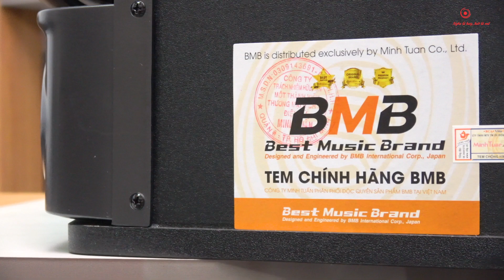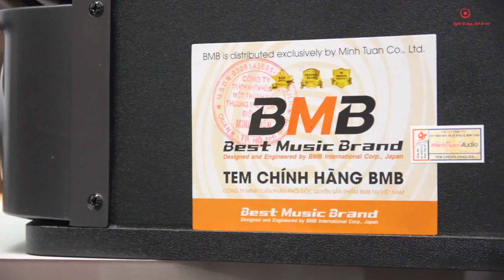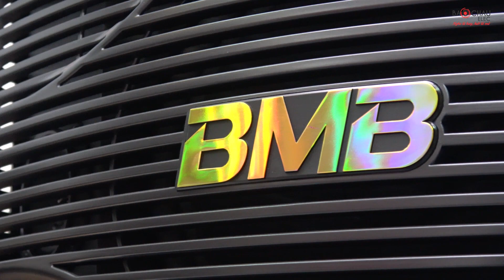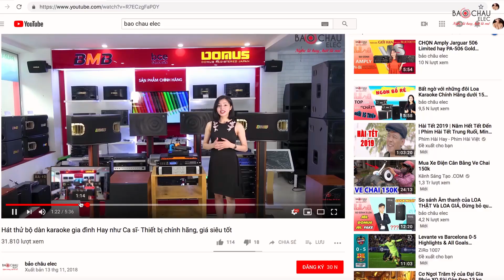BLACK FRIDAY:Loa BMB Giảm Cực Sốc Chưa Từng Có Duy Nhất Chỉ TẠI BẢO CHÂU ELEC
Tuần lễ Siêu khuyến mãi Black Friday, BMB Việt Nam kết hợp với Bảo Châu Elec giảm giá các dòng loa BMB tới 28%+ Quà tặng loa bluetooth cao cấp các model mới nhất của BMB hàng chính hãng. Các tín đồ âm thanh nhất định không thể bỏ qua loạt ưu đãi dịp Black Friday có 1-0-2 này.
Thời gian: Từ ngày 24/11/2020 - 1/12/2020
Chương trình khuyến mãi áp dụng duy nhất tại Hệ thống 10 showroom Bảo Châu Elec trên toàn quốc
GIẢM ĐẾN 28% cùng các MODEL HOT NEW 2020:
- Loa BMB CSN 300SE từ 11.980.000đ chỉ còn 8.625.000đ tặng ngay Loa JBL Go 2
- Loa BMB CSN 500SE từ 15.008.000đ chỉ còn 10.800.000đ tặng ngay Loa JBL Go 2
-  Loa BMB CSD 880SE từ 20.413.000đ chỉ còn 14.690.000đ tặng ngay Loa JBL Go 2
- Loa BMB CSE 312SE từ  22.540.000đ chỉ còn 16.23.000đ tặng ngay Loa JBL Go 2

Nhanh tay để lại SĐT hoặc gọi 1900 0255 để Đặt Mua hàng

HỆ THỐNG SHOWROOM BẢO CHÂU ELEC
- Hà Nội: Số 45 Trung Kính, Q. Cầu Giấy . SĐT: 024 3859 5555
- Hà Nội: 287 Trần Khát Chân, Thanh Nhàn, Hai Bà Trưng, Hà Nội - 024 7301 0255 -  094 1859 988
- Đà Nẵng: 189 Nguyễn Văn Linh, Nam Dương, Hải Châu,Đà Nẵng 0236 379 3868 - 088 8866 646
- Hải Phòng: Số 260 Văn Cao, Q. Ngô Quyền . SĐT: 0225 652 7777
- Bắc Ninh: Số 8 đường Nguyễn Văn Cừ- P.Ninh Xá- Tp.Bắc ninh . SĐT: 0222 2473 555